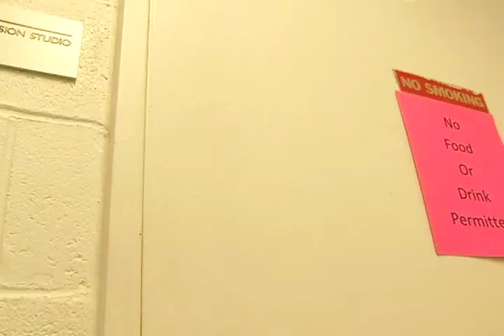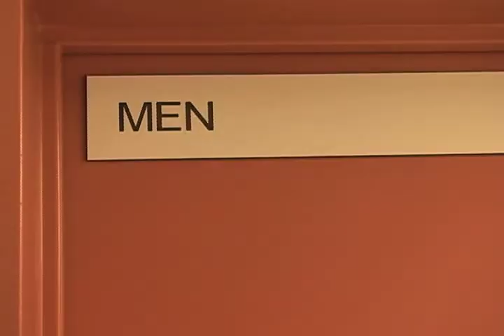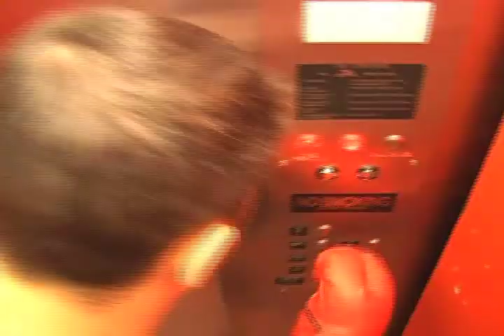Chase Scene (edited version)